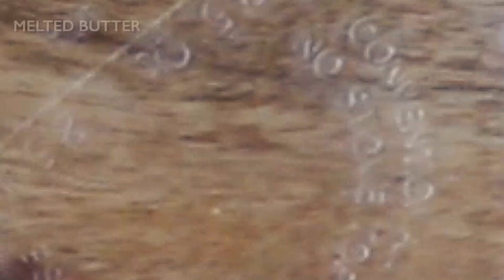White Chocolate Raspberry Blondies (ONE BOWL!)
These white chocolate raspberry blondies are extra chewy with a crinkle top! They are made in 1 bowl and you'll need just 9 simple ingredients. Plus, no mixer required!